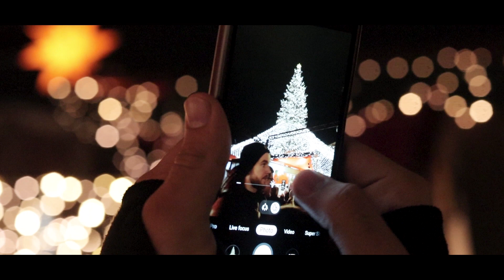荷蘭交流遊記第八集:告別派對//A Christmas Farewell (Rotterdam Exchange Ep.08) - Canon 250D/ Canon Rebel SL3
Follow me on Another Instagram!

So with this video, we are into the final countdowns of my days in Rotterdam and stepping closer to my favorite festival of the year, Christmas! This adventure included a 24 hour trip with no plans and a lot of fuck-ups plus sleep deprivation. Watch how me and Jason acquainted with new pals and say goodbye to a really good one 